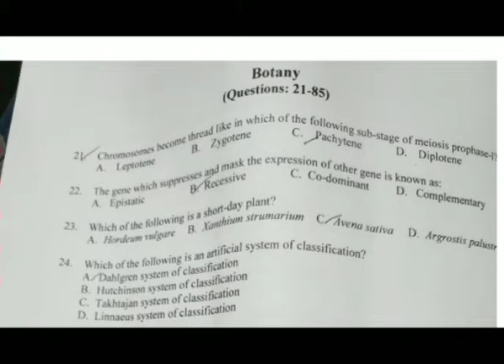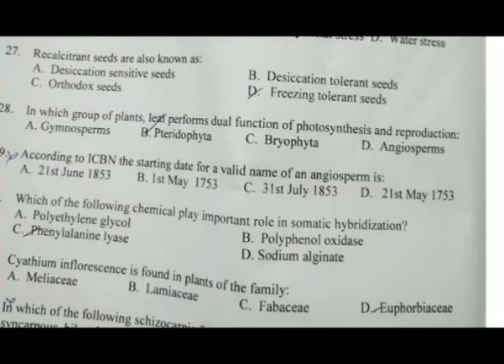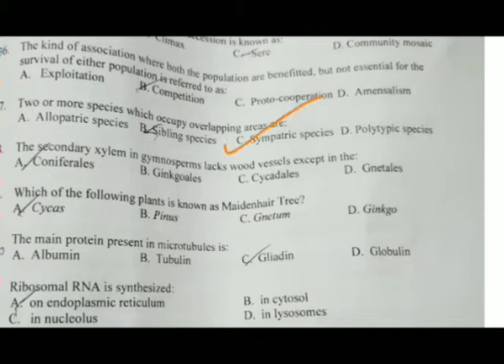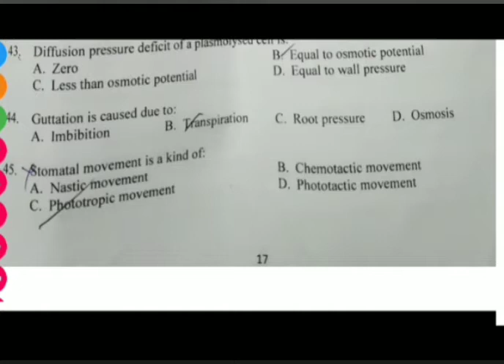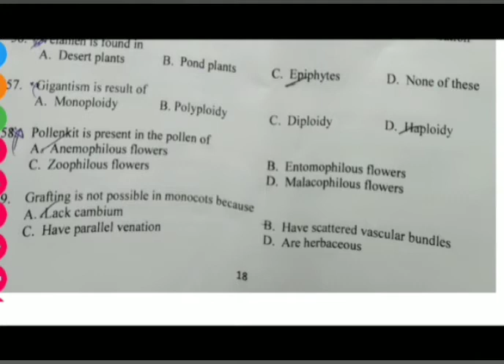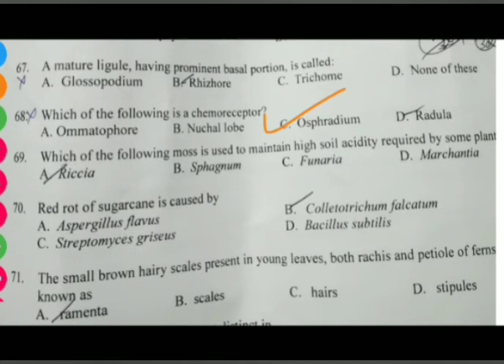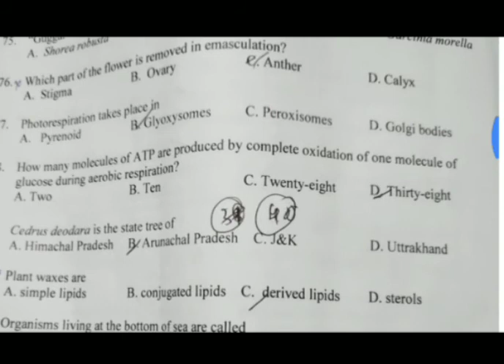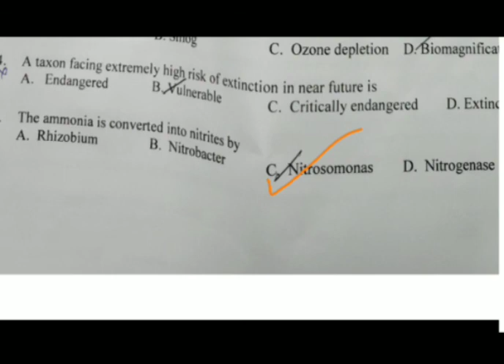NAUNI UNIVERSITY TECHNICAL ASSISTANT BOTANY SECTION SOLUTION